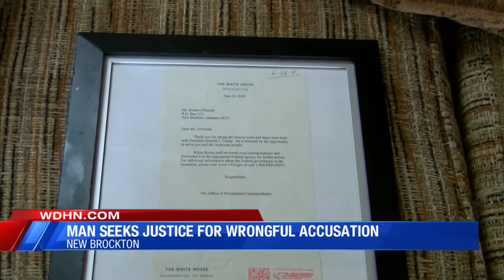Former Suspect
Former suspect looking for compensation.